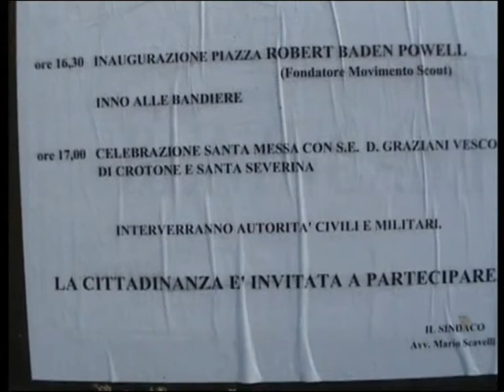27/02/2011 Inaugurazione piazza Robert Baden Powell parte 1/2